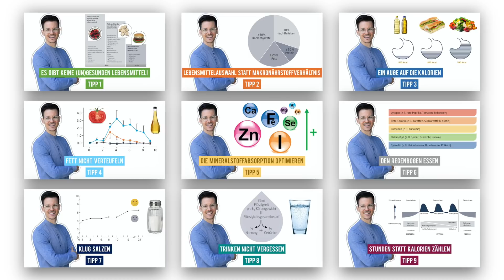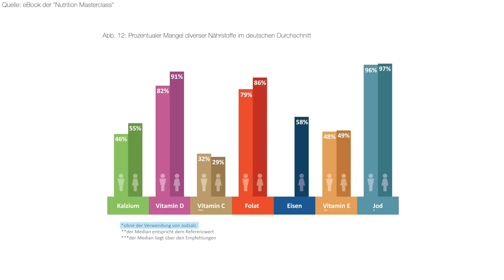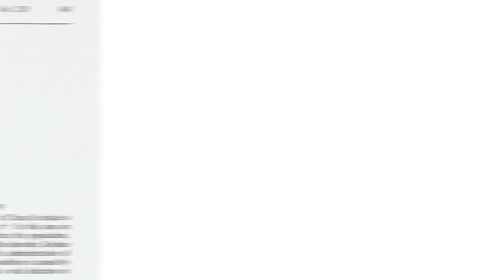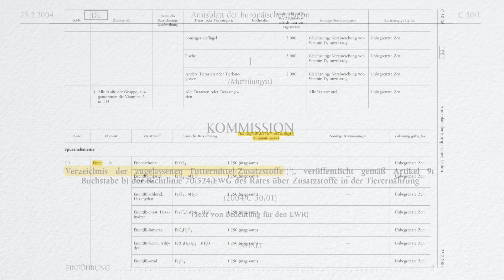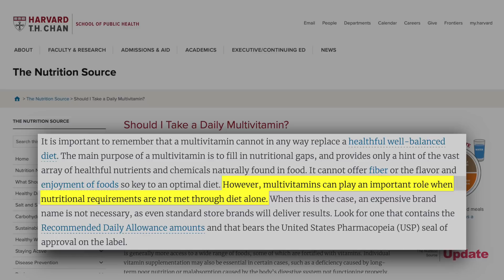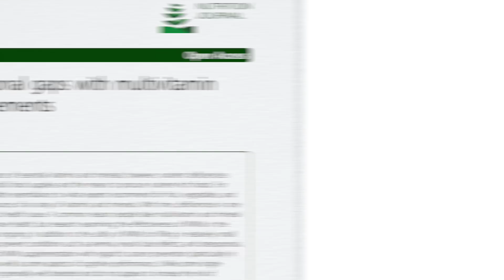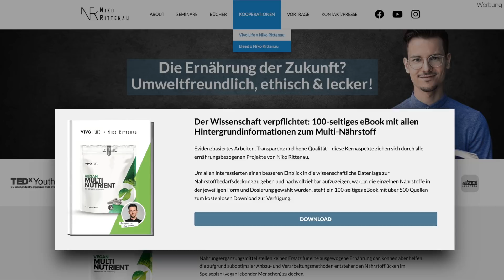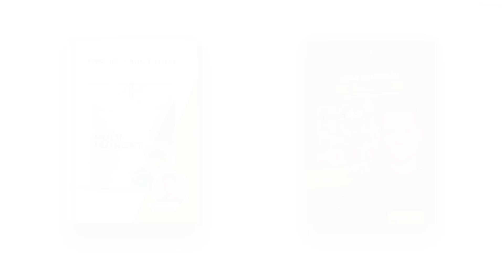Die kritischen Nährstoffe supplementieren • Tipp 10/10 für eine gesunde vegane Ernährung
Noch mehr Koch- und Ernährungsinhalte gibt es in den Onlinekursen der "Vegan Masterclass": *

Quellen & Zeitstempel:

1:48 Enough is enough: Stop wasting money on vitamin and mineral supplements

2:13 Multivitamin-multimineral supplementation and mortality: a meta-analysis of randomized controlled trials

2:26 Antioxidant supplements to prevent mortality

2:41 Too little, too late: ineffective regulation of dietary supplements in the United States

3:22 Nationale Verzehrs-Studie II: Ergebnisbericht, Teil 1

7:01 DIETARY REFERENCE INTAKES - Guiding Principles for Nutrition Labeling and Fortification

7:11 Effects of supplementation of fertilizers on human selenium status in Finland

7:24 Selenium - Fascinating Microelement, Properties and Sources in Food

8:28 German Consumers’ Attitude towards Selenium-Biofortified Apples and Acceptance of Related Nutrition and Health Claims

9:37 Amtsblatt der Europäischen Union: Verzeichnis der zugelassenen Futtermittel-Zusatzstoffe

10:55 Vitamins for chronic disease prevention in adults: clinical applications

11:09 Position of the American Dietetic Association: nutrient supplementation

11:27 Modified Food Guide Pyramid for people over seventy years of age

11:36 Harvard: Should I Take a Daily Multivitamin?

12:04 DGE-Position „Vegane Ernährung“

14:18 Essentials of healthy eating: a guide

14:50 Addressing nutritional gaps with multivitamin and mineral supplements